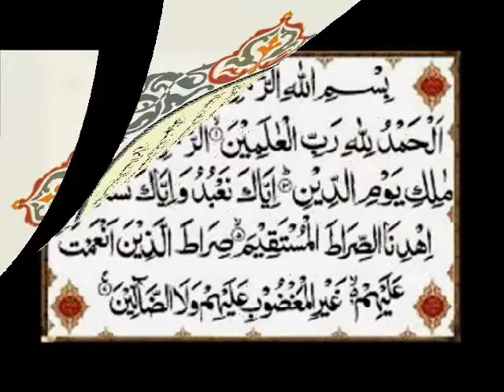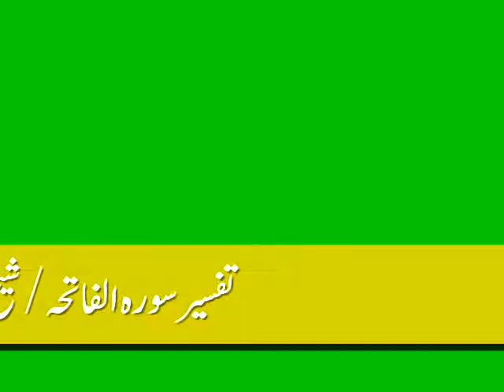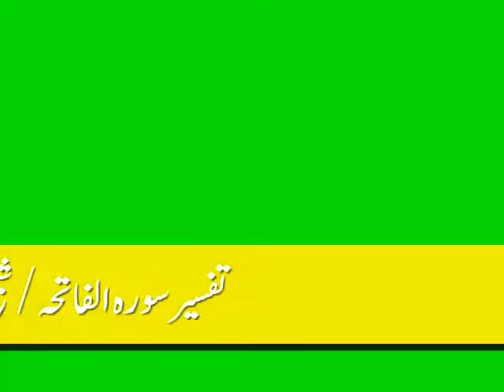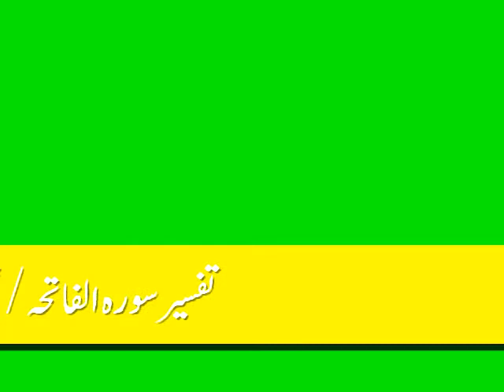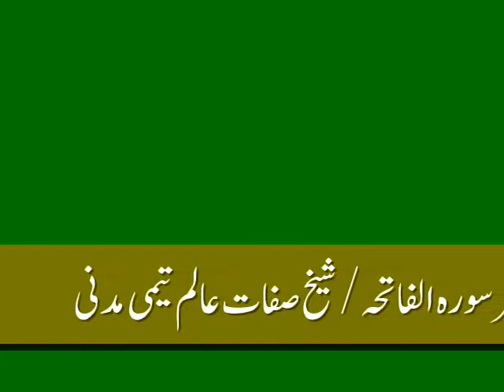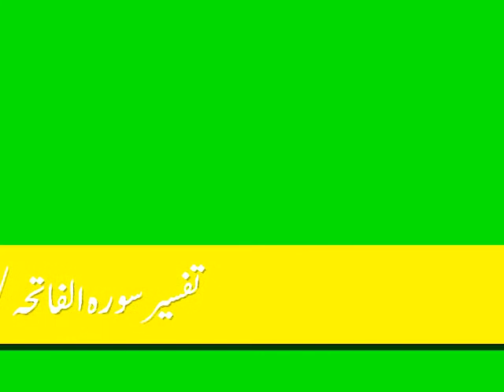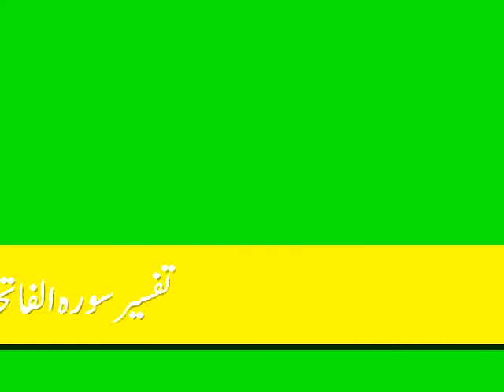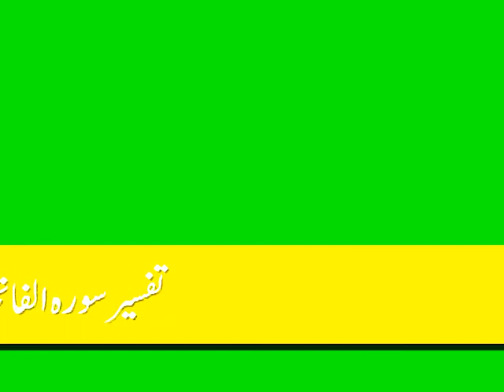تفسیر سورہ فاتحہ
خطبہ جمعہ مسجد خالد المھنا، جلیب الشیوخ، کویت۔ خطیب: شیخ صفات عالم محمد زبیر تیمی مدنی